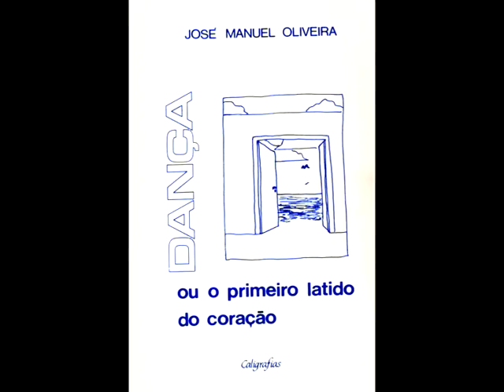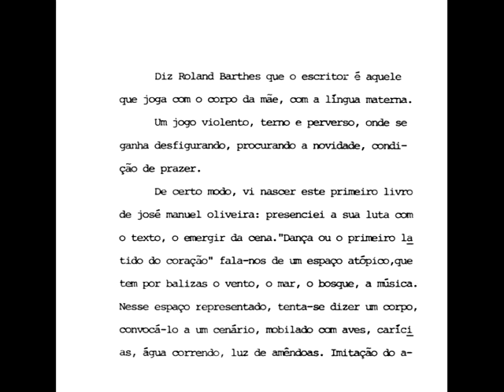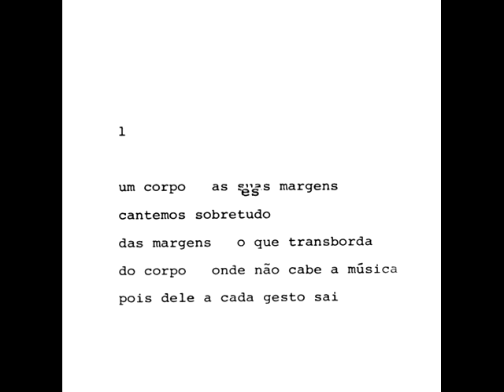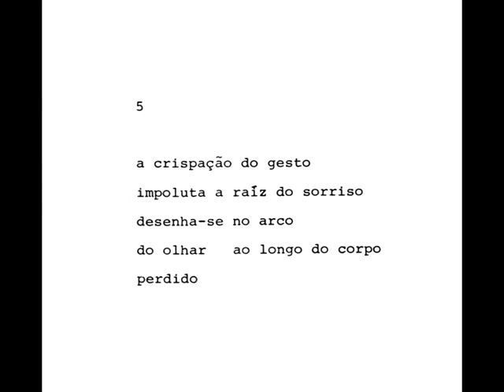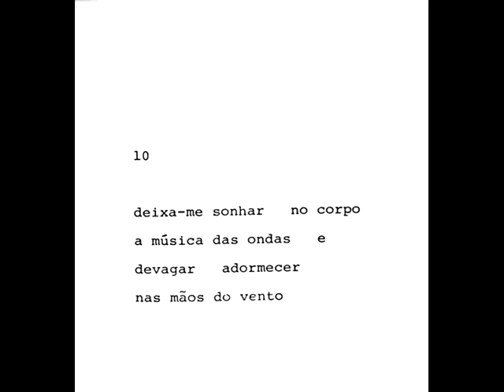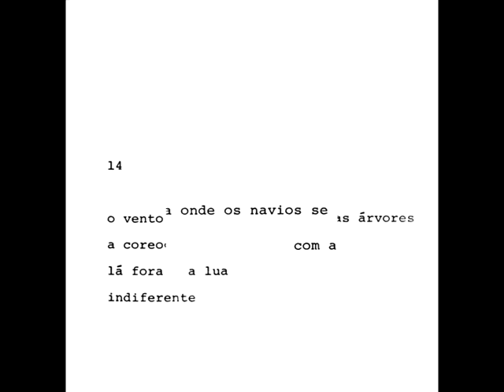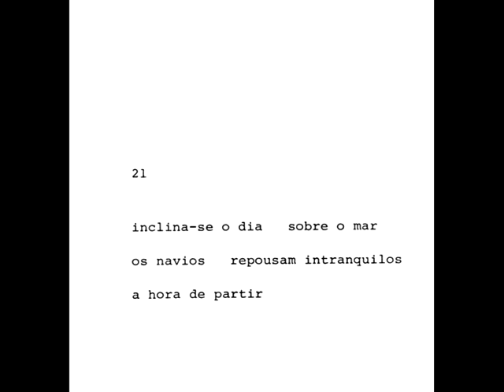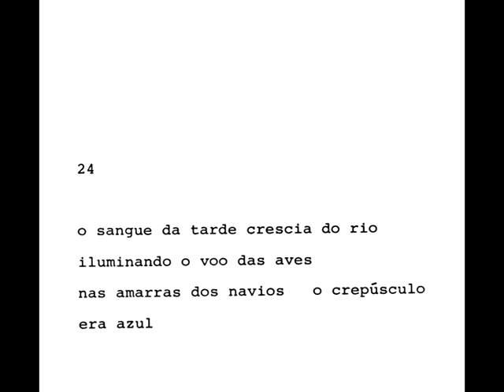DANÇA - José Manuel Oliveira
DANÇA ou o primeiro latido do coração - José Manuel Oliveira
Nota Introdutória: Urbano Tavares Rodrigues
Capa e arranjo gráfico: Rui Cochofel
Ilustração: Desenho de Paulo Varela Gomes
Composição: Ana Paula Rocio
Edição: Caligrafias / edição de autor
Caminha / Lisboa, Maio de 1981

Neste clip video fundo musical : Sonate en la majeur, K331 (300i) - I (Tema/ Variazioni I-IV)- W A Mozart